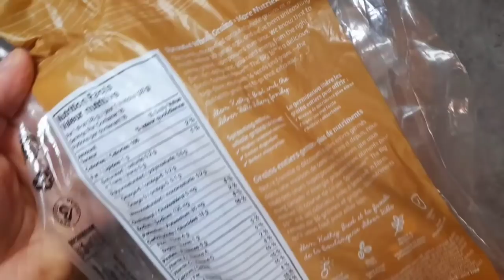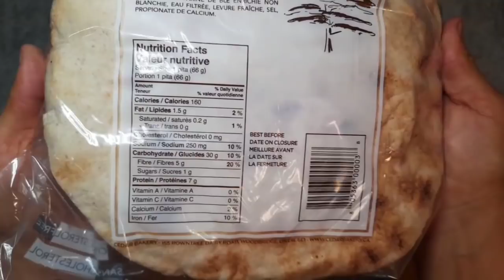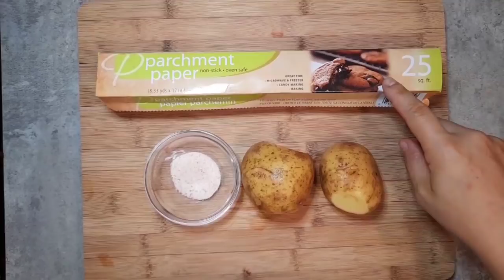MY FAVORITE PLANT BASED🥦MEALS FOR MAXIMUM VEGAN WEIGHT LOSS / wfpb / STARCH SOLUTION WEIGHT LOSS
⭐⭐LINK TO MY RECIPE EBOOK⭐⭐

MOJITOS! CHOCOLATE HUMMUS! CRUNCHY POTATO CHIPS and more!  Today's video I will be showing you my FAVORITE wfpb foods I eat for my vegan weight loss, when I'm just bumming out on the weekend alone or with friends or family!  Since starting my wfpb weight loss journey, my goal has been to find easy, delicious comfort foods, similar to the ones I was eating BEFORE I started eating wfpb!  All of my easy meals promote starch solution weight loss and are low fat, oil free - but I promise, you won't even notice!  If you make any of these meals featured in this video, I am sure that even your friends and family who are not following a plant based diet will love them all the same!

I have been following a whole food plant based diet, created by dr john mcdougall, called the starch solution that promotes vegan weight loss.  I eat all of my starch solution meals for maximum weight loss and share them on this channel in my starch solution what I eat in a day videos! Since starting a plant based diet, I have become a high carb low fat vegan with beans, rice and potatoes being the center of my plate on this wfpb diet.  All my simple starch solution recipes and starch solution meals are low calorie density foods, which promote maximum weight loss results. Eating wfpb has seriously changed my life and I hope it will change yours too!

Here are some of my favorite products that can be found on Amazon! Thank you so much for supporting my channel!! xo

AMERICAN Shoppers:

PB & ME POWDERED Peanut Butter

Some of my other FAVORITE Amazon Products:

Brown Rice Noodles
Colavita Balsamic Vinegar
Royal Fig Balsamic Vinegar
Calivirgin Balsamic Vinegar (very similiar to the one in video)
The Starch Solution Book
The Starch Solution Maximum Weight Loss Book
My "50/50" plate I am currently using
My high speed FAVORITE BUDGET BLENDER I have
My favorite nutritional yeast I use

Brown Rice Noodles
Colavita Balsamic Vinegar
Kouzini Ultra Premium Blueberry ( I couldn't find the fig flavor, sorry) Balsamic Vinegar

*NEW* I'm finally on INSTAGRAM - Come follow me over there as well :))

STRAWBERRY MOJITO (NON ALCOHOLIC) INGREDIENTS:
1 LIME
4-6 STRAWBERRIES, SLICES
10-12 MINT LEAVES
1 TBSP BROWN SUGAR
CRUSHED ICE (or regular ice cubes)
Perrier Sparkling Water (strawberry flavored, optional)

CHOCOLATE HUMMUS INGREDIENTS:
1/2 CUP OF BLACK BEANS
1/2 CUP OF WHITE KIDNEY BEANS OR CHICKPEAS
3 TBSPS UNSWEETENED COCOA POWDER
5 DATES, PITTED
1 TSP VANILLA EXTRACT
1 TBSP PB&ME (OPTIONAL)
1/4 CUP UNSWEETENED VANILLA PLANT BASED MILK

Also, if you would like to learn more about the Starch Solution maximum weight loss and why I chose it as my path for vegan weight loss, you can check out my first video here:

If you would like to watch my MEAL PREP WITH ME video, you can find that here:

Be sure to hit like and subscribe if you would like to follow along my plant based diet and get all of my starch solution meals, starch solution what i eat in a day videos and of course my progress updates as I go along this plant based weight loss journey!!
Music Credit

Musician: @iksonmusic

Musician: Jeff Kaale